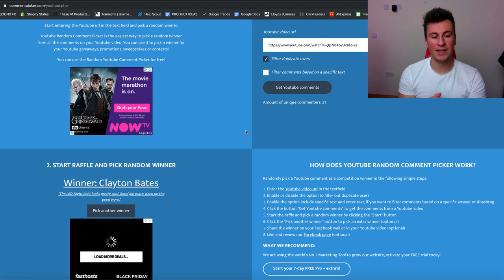How To Pick A Niche For 2020 | Shopify Dropshipping For Beginners